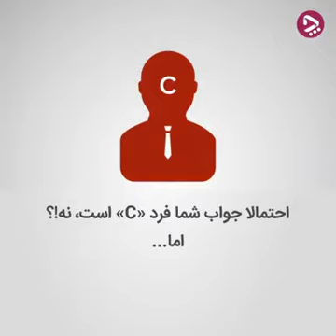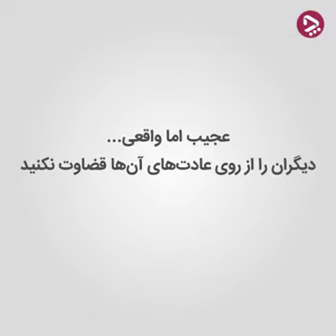كدام يك از اين سه شخص انسان بهتريست؟ زود قضاوت نكنيم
كدام يك از اين انسانها بهتر هستند؟ از روي عادت ها انسانها را قضاوت نكنيم.